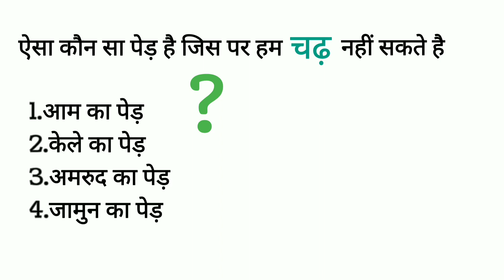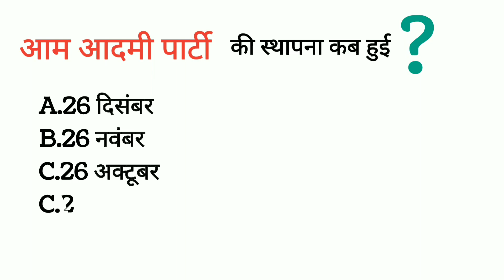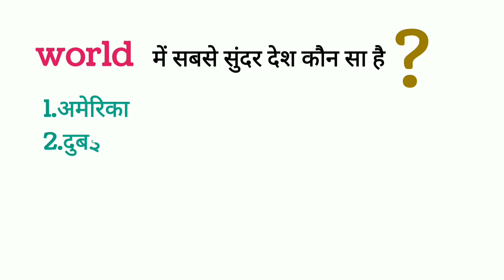Gk 2024। gk quiz। Hindi gk। gk hindi । police gk । gk। gk question। gk IPS। gk UPSC। test । ppw gk।।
2. General knowledge
3. Important GK Questions and answers
4. Competitive exams
5. Quiz test
7. Important Gk
8. Quiz Test
9. Competitive quiz
10. Competitive general knowledge
11. GK in hindi
12. general knowledge quiz
13. quiz questions
14. general knowledge questions
15. gk quiz
16. general knowledge questions with answers
17. gk question in hindi
18. GK Question Answer
19. India GK
20. hindi gk
21. samanya Gyan
22. gk questions
23. India gk in hindi
24. 2024 gk questions and answers
25. Lucent gk
26. lucent gk
27. lucent gk in hindi video
28. lucent GK in hindi
29. lucent geography in hindi
30. lucent geography
31. geography gk questions
32. geography gk in Hindi
33. lucent 1000 questions
34. lucent 1000 parshn
35. lucent gk ka nichod
36. lucent gk important questions
37. lucent gk important questions in Hindi
38. lucent gk important topics
39. lucent ka nichod science
40. lucent for ssc cgl
41. lucent for ssc
42. lucent for railway
43. geography gk
44. lucent mcq
45. lucent mcq in Hindi
46. lucent book gk
47. gk
48. gk questions and answers
49. gk question
50. general knowledge
51. ppw study
52. gk questions
53. g k
54. general knowledge question
55. g k questions and answers
56. gk ke question
57. question
58. general knowledge questions and answers
59. samanya gyan
60. g.k questions in Hindi
61. gk question answer
62.
63. gk ke sawal
64. knowledge
65. question answer
66. general knowledge questions
67. gk knowledge
68. जनरल नॉलेज
69. जीके
70. gk quiz
71. g.k
72. gk ka question
73. ips question and answer
74. gk
75. gk question
76. gk afroz
77. gk questions
78. gktoday
79. gk tricks
80. gk study adda
81. gk video
82. gk live
83. gk by Kumar gaurav sir
84. gk by Khan sir
85. gk today current affairs
86. question
87. सामान्य ज्ञान
88. general knowledge ke question
89. gk knowledge
90. gk dijiye
91. general class
92. general knowledge ki video in Hindi
93. general knowledge gk
94. general knowledge questions and answers
95. general knowledge video
96. general knowledge 2024
97. general knowledge for kids
98. general knowledge quiz
99. general knowledge ke question
100.
101. Gk
102. gk question
103. gk questions and answers
104. general knowledge
105. g k
106. g k questions and answers
107. general knowledge questions and answers
108. gk question answer
109. g.k
110. question answer
111. question
112. जीके
113. gk
114. g.k questions in Hindi
115. general knowledge questions
116. knowledge
117. general knowledge question
118. g k
119. quiz
120. g k question
121. Ppw gk
122. ppw gk
123. PPWGK
124. gk gs
125. g k ke sawal
126. gk ka question
127. जीके क्वेश्चन
128. gk 2024
129. gk 2023
130. gk 2022
131. gk 2025
132. पीपीडब्लू जीके
133. g.k. question with answer
134. answer
135. lucent gk
136. GK 2024
137. GK 2023
138. GK 2022
139. g,k
140. जीके के सवाल
141. gk general knowledge
142. जनरल नॉलेज
143. gk nalage
144. gk questions and answers 2023
145. gk questions and answers 2024
146. gk questions and answers in Hindi language
147. GK police
148. GK IAS
149. GK IPS
150. g.k. questions in hindi
151. janral nolej in hindi
152. ppw g.k
153. PPWGK 2024
154. GK ppw 2024
155. tense
156. current affairs
157. g.k question
158. gk today current affairs
159. जी के
160. GK
161. GK PPW
162. Gk
163. G K
164. Gk quiz
166.
167.
168.
169.
170.
171. GK ki video
172. Good sawal
173. सवाल आपके जवाब हमारे
174. GK ka sawal
175. जीके.
176. GK.
177. ppw
178. Ppw gk Lucent
179. GK Hindi Question
180. question and answers
181. सवाल
182. new gk questions
183. new gk question
184. gk question
185. Hindi question
186. answer
187. gk dijiye
188. general knowledge question answer
189. जीके जीके
190. g k 2023
191. g k 2024
192. gk gk gk
193. GK GK GK
194. जीके का क्वेश्चन
195. samanya gyan
196. GK number 1
197. gk number 1
198. gk question
199. GK question
200. Hindi wala gk
201. Hindi wala gk questions
202. Hindi wala gk questions and answers
203. Hindi wala gk test
204. Hindi wala gk quiz
205. Hindi wala gk videos
206. Hindi wala gk compatition
207. Hindi wala gk nichod